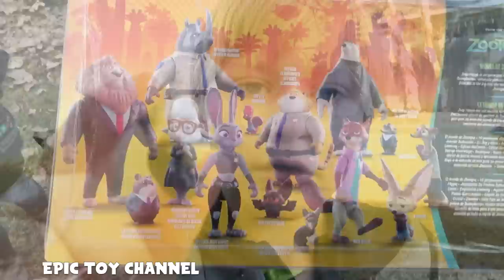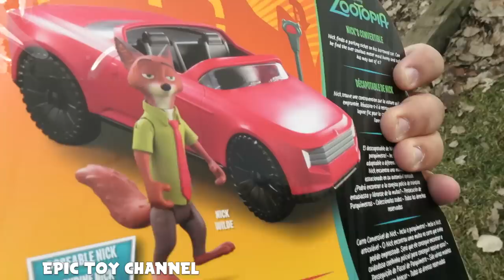GIANT ZOOTOPIA Surprise Car Filled With Toys From Disney's Zootopia with Power Wheels Dune Racer